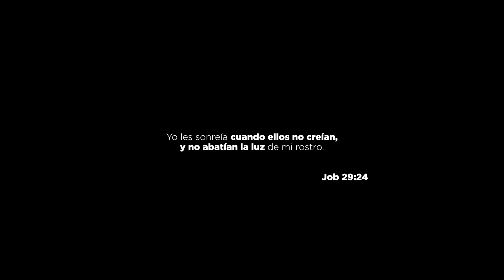CITAS a CIEGAS con 1 CHICA básandose en SU VOZ